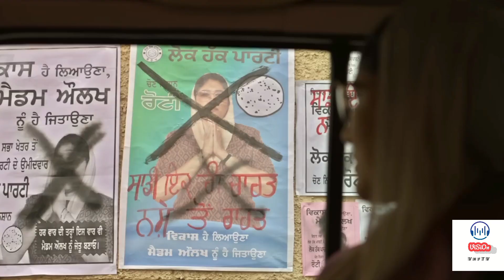Is This Really Good ?? 👌🧐😰😱🔥🧐👌😔😍 CAT Web Series Review | VnfTV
Is This Really Good ?? 👌🧐😰😱🔥🧐👌😔😍 CAT Web Series Review

This video just to help you for know more about movies and webshows

That Give me some Motivation.